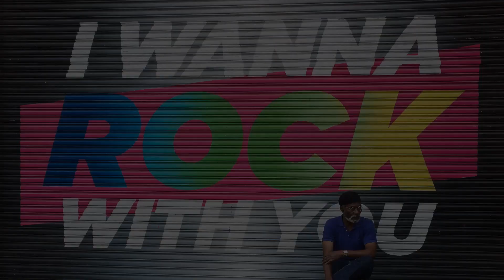The Secret History of Contemporary Art | Episode 7 | Deborah Kass - Whitehot Magazine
Whitehot Magazine presents a new original documentary series: The Secret History of Contemporary Art | Episode 7 | Deborah Kass

Episode #7: At Deborah Kass studio in New York. Artist Irena Jurek visits artist Deborah Kass discuss the artist's work. Deborah Kass is represented by Paul Kasmin Gallery, NY.

CREDITS: Filmed by Max Noy, Directed by Irena Jurek, Produced by Noah Becker Edited by Max Noy